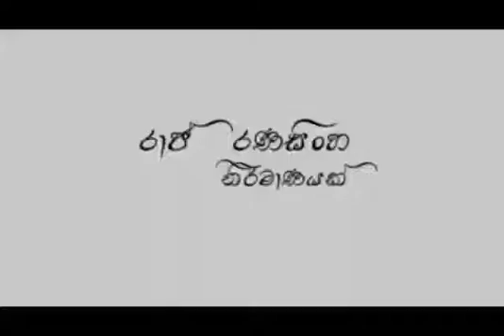Comedy trailer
මුලු පව්ලටම එකට නැරබිය හැකි විකට චිත්‍රපටයක්.
Hello friends am bringing you films for the whole family from this channel.
funny Sinhala explanation sinhala film channel guide # sinhala dubbed full movies new
sinhala dubbed  movie 2021 , sinhala dubbed  full movies new , funny  for kids to laugh , sinhala film channels on youtube , sri lanka film channel google , sinhala film channel on line , sinhala film channels in sri lanka .

My scocial media platforms.

A Raj Ranasinghe Production
Directed by Suresh Kumarasinghe